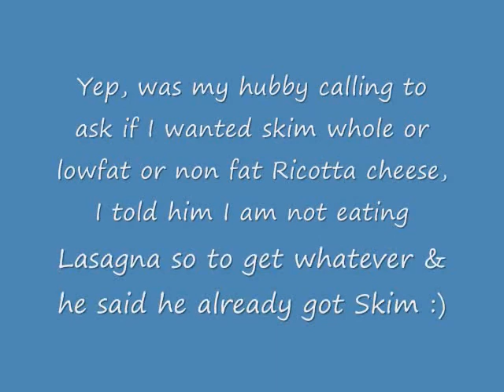April 9th's weigh in & Rant About TOM!!!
Just an update on me :)